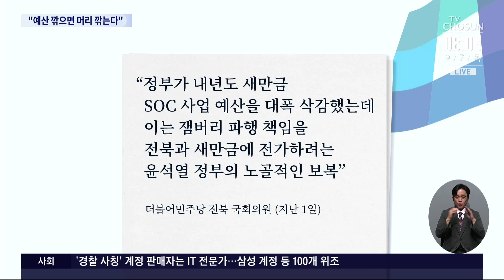민주당 전북도당, 오늘 국회서 '새만금 예산 삭감 규탄 집회’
민주당이 오늘 오후 국회 앞에서 정부의 새만금 예산 삭감 규탄 집회를 엽니다. 대회에는 이재명 당 대표와 전북 국회의원 등 2천여 명이 참석할 예정입니다.